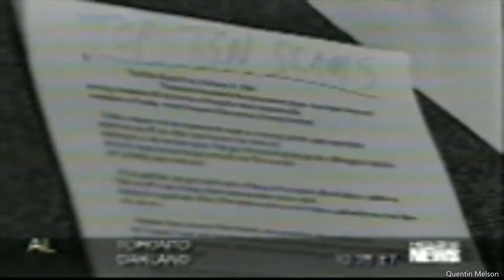Barry Minkow Interview (1996)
Barry Jay Minkow (born March 22, 1966)[1] is a former American businessman, pastor, and convicted felon. While still in high school, he founded ZZZZ Best (pronounced "Zee Best"), which appeared to be an immensely successful carpet-cleaning and restoration company. However, it was actually a front to attract investment for a massive Ponzi scheme. It collapsed in 1987, costing investors and lenders $100 million: one of the largest investment frauds ever perpetrated by a single person, as well as one of the largest accounting frauds in history. The scheme is often used as a case study of accounting fraud.

After being released from jail, Minkow became a pastor and fraud investigator in San Diego, and spoke at schools about ethics. This all came to an end in 2011, when he admitted to helping deliberately drive down the stock price of homebuilder Lennar and was ordered back to prison for five years. Three years later he admitted to defrauding his own church and was sentenced to an additional five years in prison. As a result of his crimes, he faces having to pay a total of $612 million in restitution—an amount that he will likely spend the rest of his life repaying.

Beginnings of ZZZZ Best
Minkow was born in Inglewood, California to a Jewish family, and was raised in the Reseda area of the San Fernando Valley. When he was nine years old, his mother got him a job as a telemarketer with the carpet-cleaning business where she worked. At the age of 16, while a sophomore at Cleveland High School, Minkow started ZZZZ Best in his parents' garage with three employees and four phones. In the early days, he had to rely on friends to drive him to jobs since he did not have a driver's license.[2]

At first, Minkow struggled to meet basic expenses. Two banks closed his business account because California law of the time did not allow minors to sign binding contracts, including checks. He was also plagued by customer complaints and demands for payment from suppliers. At times, he found it difficult even to make payroll. Faced with a shortage of operating capital, he financed his business via check kiting, stealing and selling his grandmother's jewelry, staging break-ins at his offices, and running up fraudulent credit card charges.[3]

Soon after, Minkow branched into the "insurance restoration" business. With the help of Tom Padgett, an insurance claims adjuster, Minkow forged numerous documents claiming that ZZZZ Best was involved in several restoration projects for Padgett's company. Padgett and Minkow formed a fake company, Interstate Appraisal Services, that verified the details of these restorations to Minkow's bankers. Flush with loans from these banks, Minkow expanded ZZZZ Best across Southern California.[4]

While most Ponzi schemes are based on non-existent businesses, ZZZZ Best's carpet-cleaning division was very real and won high marks for its quality.[2] However, its insurance restoration division, which eventually accounted for 86% of company revenues, was fraudulent.[5] Minkow raised money by factoring his accounts receivable for work under contract, as well as floating funds through several banks in an elaborate check kiting scheme.[6]

After graduating from high school in 1985, Minkow devoted all of his time to ZZZZ Best. Short of cash despite the recent expansion, he got a loan from Jack Catain, a Los Angeles businessman who had ties to organized crime. Catain later sued Minkow for not paying him his share of the company's profits, but Minkow claimed Catain was a usurer. The suit was still working its way through the courts at the time of Catain's death in 1987.[2] Other organized crime figures turned up as Minkow's advisers, which unnerved his employees.[3] For instance, a major shareholder, Maurice Rind, had been convicted of securities fraud in 1976. Minkow was also a business partner with Robert Viggiano, a convicted jewel thief and reputed loanshark.[7]

Going public
At the suggestion of a friend, Minkow took the company public in January 1986, garnering a spot on NASDAQ.[3] The accountant who audited the company before it went public did not visit the insurance restoration sites himself. Had he done so, he would have discovered they were mailboxes located throughout the San Fernando Valley.[3][8] Minkow retained a 53 percent controlling interest, making him an instant millionaire on paper. Going public seemingly offered him a way to cover up his fraudulent activities. Under securities law at the time, he had to retain his personal shares for two years. He planned to sell a million shares to the public in January 1988, believing this would give him enough money to pay everyone off and go completely legitimate.[2][3][9]